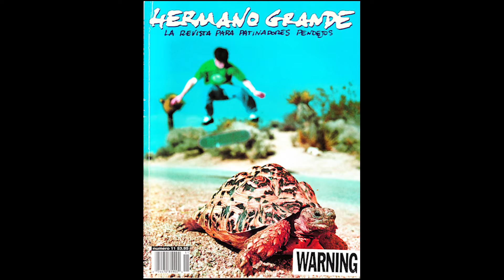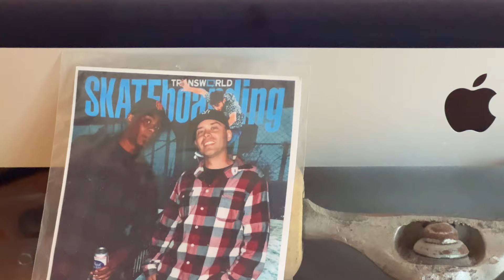STEVE-O Jackass Big Brother Danny Way MIKE BALLARD Stories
I interview Mike Ballard - stories about Steve-o (pre-Jackass), Big Brother Magazine, Danny Way helicopter photo, Simon Woodstocks aquarium skateboard - pretty much the history of skateboarding. This is 'behind the scenes' stuff I've never heard of and I'm blown away. Mike has shot some of the most infamous skate photos and gotten on ton of skate magazine covers. He was behind the whole Danny Way helicopter photo and tells us how. He was actually connected to Simon Woodstocks fish tank skateboard so he could shoot the photo while skating along side him! (and lets not forget Simons toilet skateboard!) He shot photos of Steve-o doing stunts to test out this little show called Jackass. Going on tour with Big Brother magazine to shoot some crazy photos for the cover -where did they get all of those bibles to burn for Steve Olsen's cover? I tell the guys how Mike Ballard gave me my first break into the skate photo biz while I was interning at Big Brother Mag. Andy Anderson and Dan Corrigan are also there for the interview as we head to a skate spot.